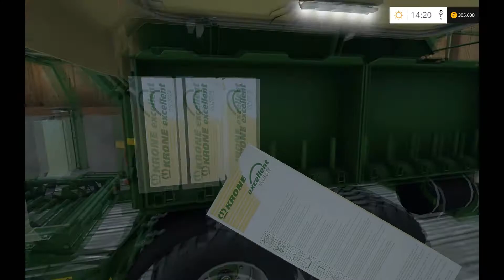Farming Simulator 15 Krone Ultima CF 155 XC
det bästa mod som jag har provat i  Farming Simulator 15